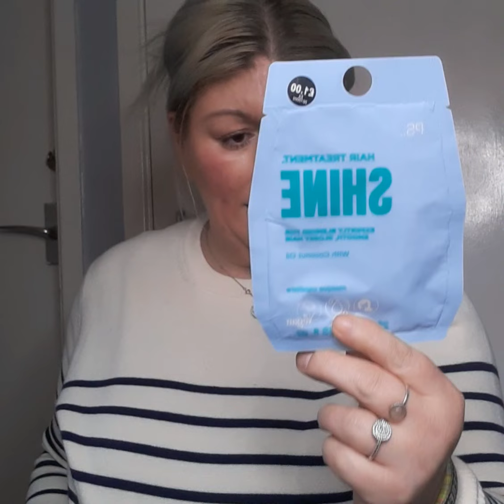primark haul from Bradford primark